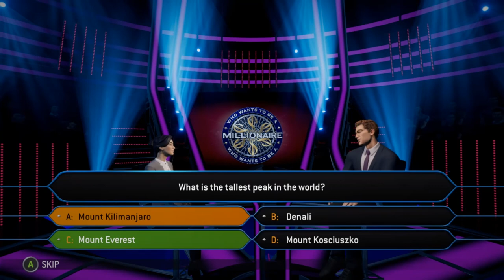Retired Canadians | Who Wants To Be A Millionaire | Ep 24 | Crazy Town Gaming